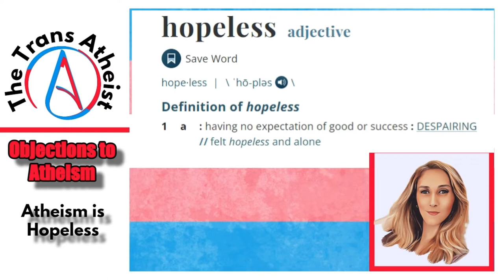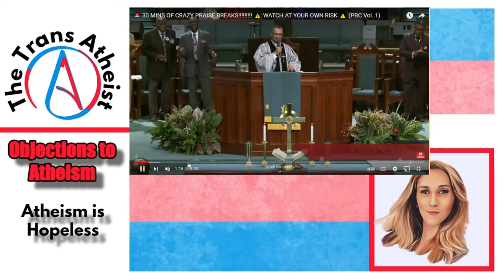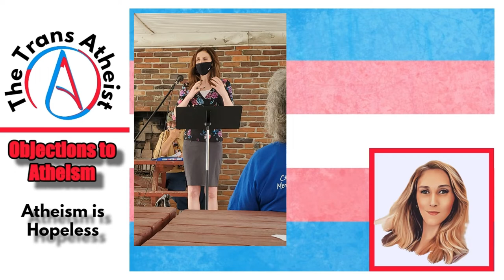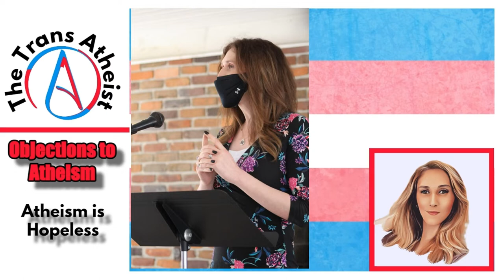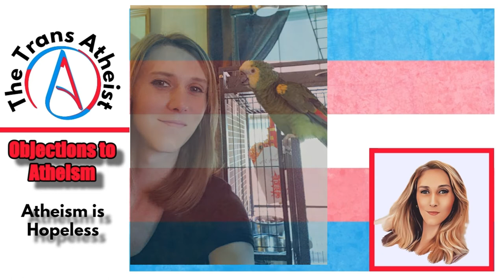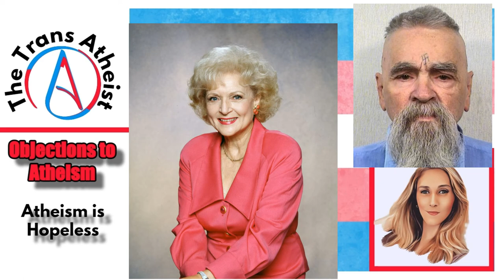The Trans Atheist: Is Atheism Hopeless?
The Trans Atheist Podcast with Arienne.  In this episode we discuss the objection that atheism is hopeless.

Season 1
Episode 10